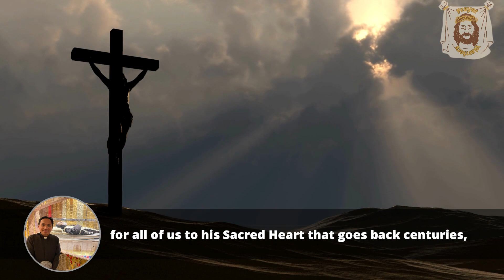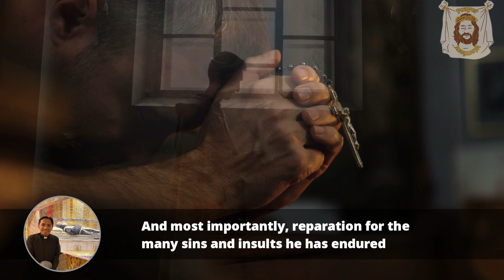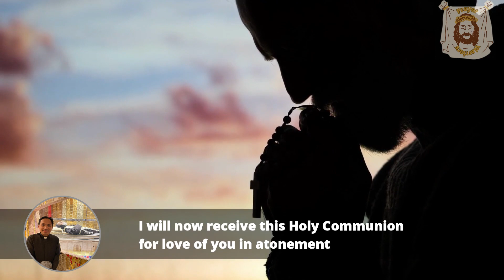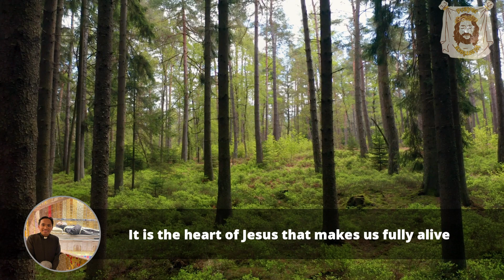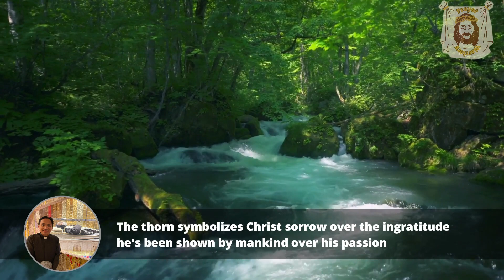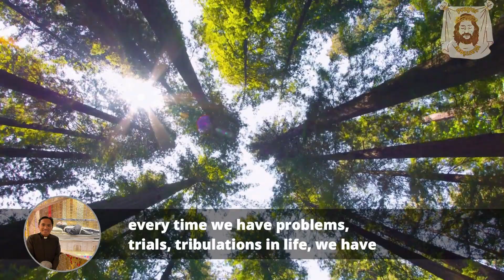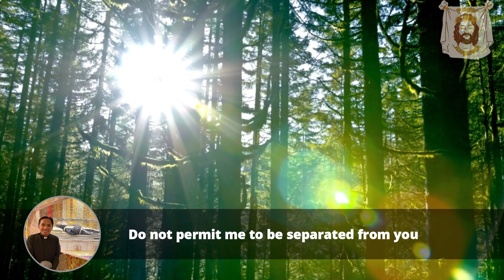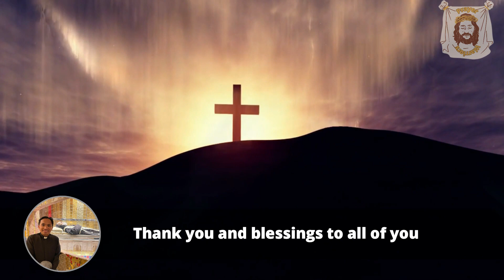How to pray to the Sacred Heart of Jesus with Fr. Jovito Rata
Prayer to the Sacred Heart of Jesus. You should routinely pray the prayer to the Sacred Heart of Jesus, maybe including it in your daily prayer routine.

This is Father Jovito. Let go and allow God to take control. Let go of all words and worries in life. I'll discuss about the Sacred Heart of Jesus before offering up some prayers. Would you be interested in meeting our Lord face to face? Prayers to the Sacred Heart of Jesus are a lovely aspect of our devotion to his Sacred Heart, which dates back many years and has been performed by such great figures who have shaped our destiny. Saints. Bonaventure and St. Gertrude. Moreover, St. Margaret Mary, a friend's nun and mystic from the 17th century, received messages from Jesus on behalf of all the Saints who had dedicated their lives to the Sacred Heart of Jesus.

He revealed it to Saint Margaret Mary as a specific devotion to his Sacred Heart that involves devout Catholics. taking communion in a condition of grace on the first Friday of every month for nine consecutive months. How come it's Friday? because our Saviour Jesus Christ died on Friday, the day of his passion. Please join me in prayer.